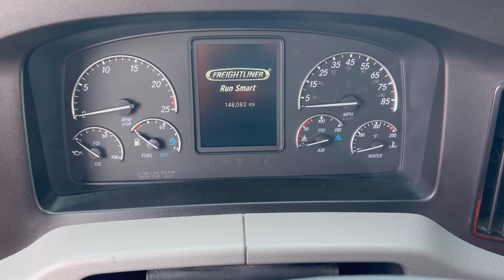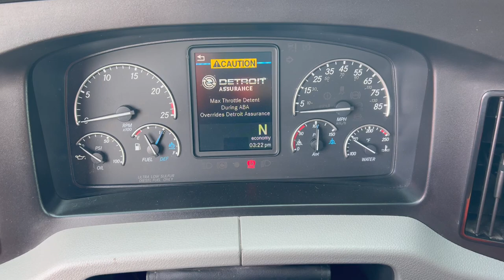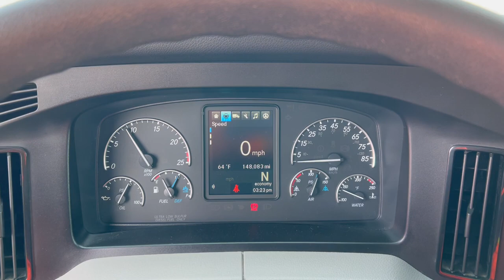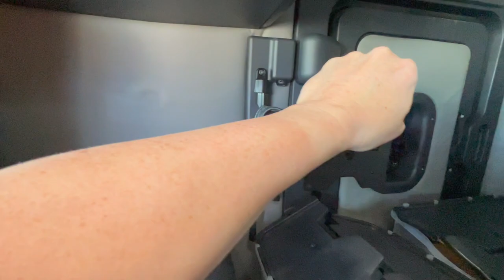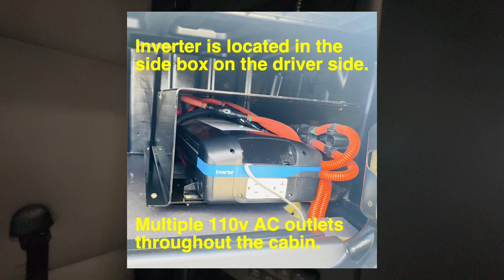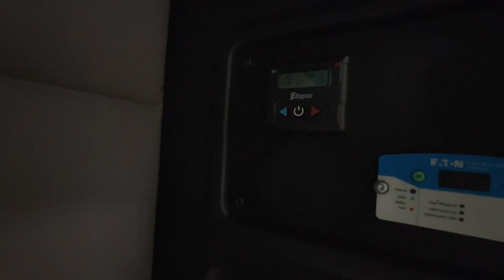New Truck! | Schneider IC | Day in the Life of a Solo OTR Trucker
My Driver Number if you wish to list me as a referral: 1151911

After having worked decades in the international air cargo industry, working for major airlines, I am now in my second career as a solo OTR truck driver. In my former career, I was with one of the largest airlines in the world, a Fortune 500 corporation, based at its world headquarters in Chicago. It was a higher-level corporate position but my roots, and my heart, always remained in the ground-level operations. I'm a hands-on guy by nature and although very proud and appreciative of the success I had achieved, each promotion pulled me farther and farther from what I had loved - the excitement and challenges of aircraft movement and handling, the myriad of specialized equipment involved, and the never-ending challenges of managing large-scale operational complexities. In short, logistics is in my blood. So, with that said, I'm looking forward to all of the new challenges and experiences in front of me. I’ve learned a great deal as a company driver and am now an independent contractor (IC) with my own truck, leased through SFI, and operating under Schneider National’s authority.